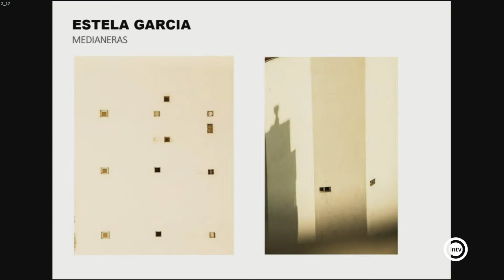Abierto al Atardecer 3/3 (05/06/19)